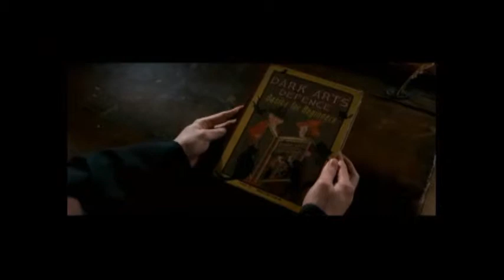EDU5MTS Mashup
18465461
Sheree Pratt
Assessment 1